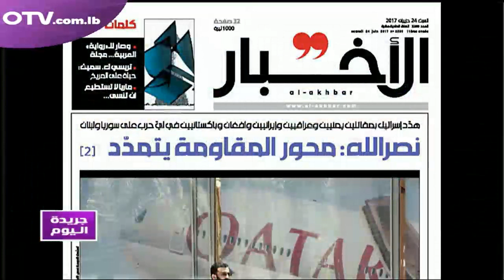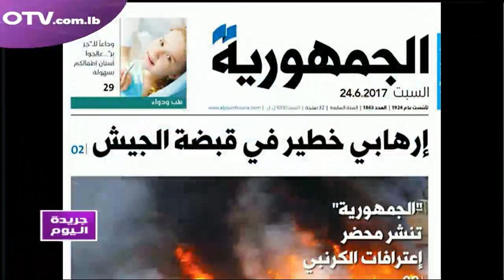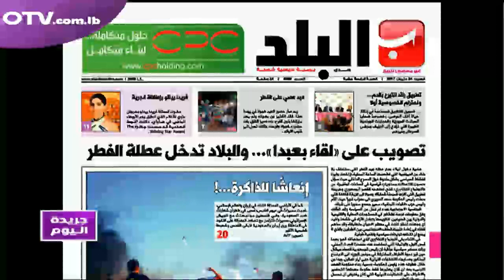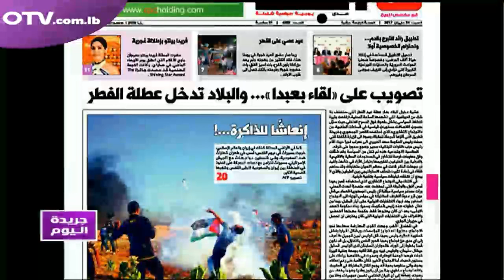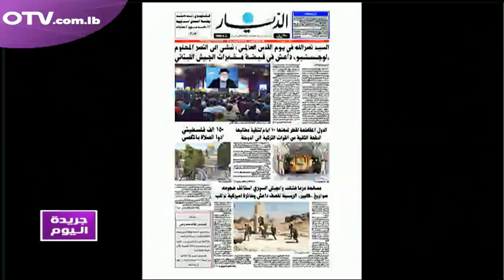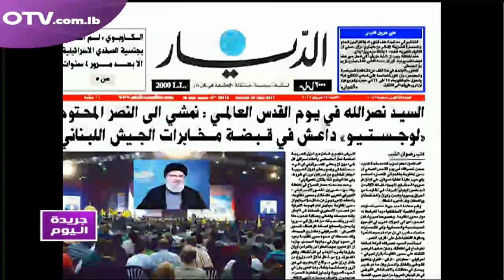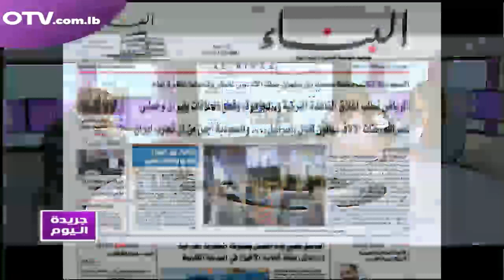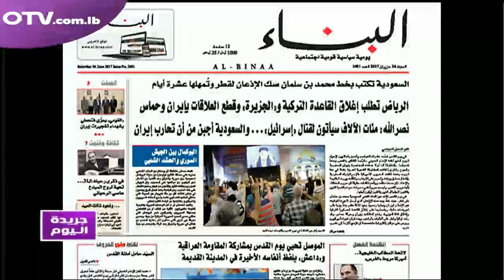جريدة اليوم نقرأ عناوينها مع د. جوليان صفير - مقرر بلدية الظل في مدينة جبيل